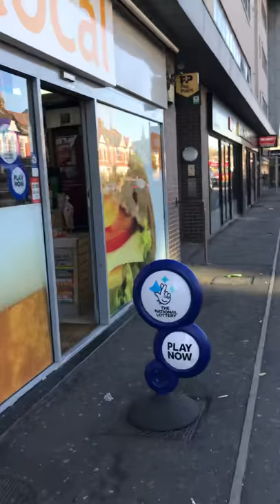Trifle London Daily Recording(181020)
Time: 3pm October 20th, 2018
Location: Pioneer Way, White City, London, UK

Preparing for jogging on the 400-meter-field in Linford Christie Stadium, I went there this afternoon. But there seemed to be some events today, many athlete teenagers were training and two soccer teams were having a match. Seeing it was so busy, I gave up my initial plan and just jogged on the road.

The video was recorded after I finished my 20-minute-run, walking on Pioneer way which was exactly next to train tracks. The place is not in the very central London, a bit remote but quiet to some extent. I love this kind of environment, instead of the central part with busy and noisy traffic everyday.

Steam: @wang9824126